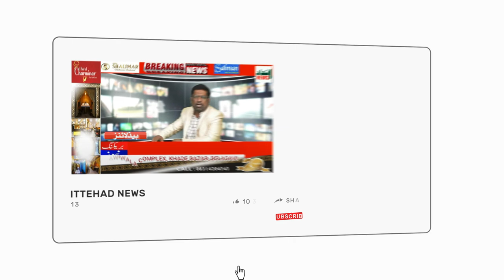ITTEHAD NEWS | BELGAUM NEWS | - SANATAN DHARM KO MITANE KE BAYAN PAR HINDUTWA GIROH PARESHAN..?